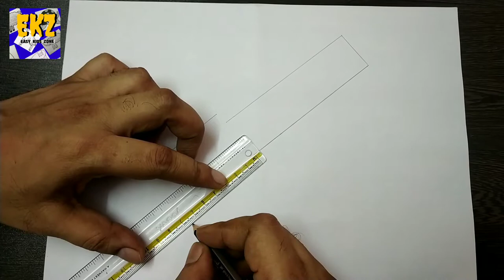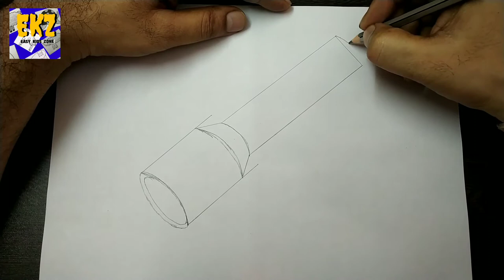How to draw torch light/How to draw flash light/torch drawing easy step by step/flashlight drawing/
16 July 2020
Dear friends my this video is for those who wanted to learn "how to draw torch light" easily.Kids can learn "how to draw flash light" very easily through the following these steps which has given in my video.This is our latest video about "torch drawing easy step by step" this videos shows that how to draw anything in easy way.
If you like this video and give any comment or give one like to video and one more thing don't forget to subscribe our channel for my latest videos for kids.Your like will appreciate us too made this kind of wonderful videos for your kids.Easy kids zone is a channel for kids drawing.Kids can draw in a very simple way through my channel.My drawing is a step by step drawing.Those who have not good drawing can draw easily through my channel.Children can drawing in 5 minutes. It's a easy art channel.Who wanted to draw at home.Children can make drawing at home easily.The purpose of my channel is only to learn easy drawing to the children.
Thank you for viewing our videos.Here are some more interested videos of our channel.